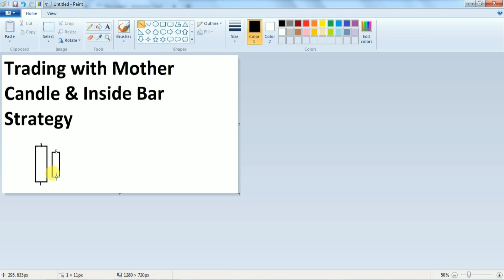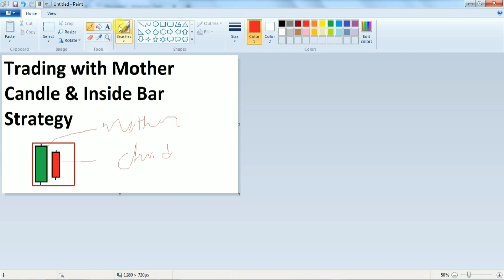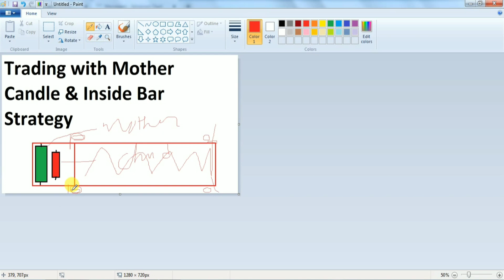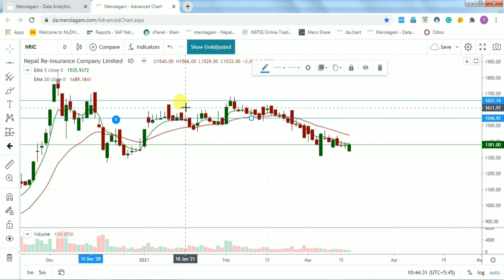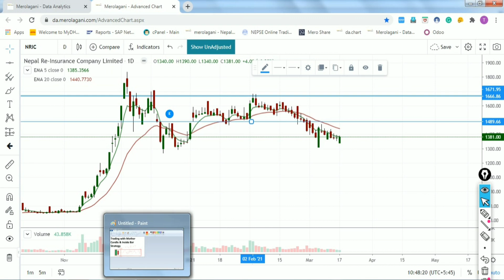Mother Candle Pattern Bar Trading Strategy । Outside and Inside Bar TradingTips Nepse। Nepal Share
Namaskar Saathi,

In this video series of technical analysis share market Nepal , I have provided Strategy regarding Mother Candle Pattern Bar Trading Strategy and Outside and Inside Bar TradingTips Nepse

Entry and Exit level in stock market Nepal Haiken Ashi chart pattern. Its clearly you about the importance of Area of value in share bazar nepal where you can take hold or sold decision to minimize loss from stock market nepal.  Most of the traders don’t know the buy area of nepse stock so they blindly buy stock and sell level to minimize loss. Why share price goes high after sell and share price go low after buy in Nepal stock market time frame in stock market nepse plays vital role to identify exact entry point in share market and exact sell point in the stock market. How to buy low and sell high in Nepal share market strategy for profitable trading with Haiken Ashi chart pattern small time frame to chart pattern small time frame you can take decision for buying and selling stock with the long time frame you can stay in side of buyer and seller.

Points of considerations and discussions are as below,

Mother Candle Pattern Bar Trading Strategy ।
Mother Candle Breakout Stragety ।
Mother Candle Stock Market Nepal Share Market ।
Inside Bar Breakout and Entry Points ।
Inside Bar Pattern ।
Bearish Inside Bar Nepal Share Bazar ।
Mother Candle Technical Analysis Nepal Share Market ।
Inside Bar Technical Analysis Stock Market Nepal ।
Stop Loss Technical Analysis Nepse ।
Outside and Inside Bar TradingTips Nepse ।
Entry and Exit Points Stock Market Nepal ।
Buy and Sell Area Nepse ।
Hold or Sold Strategy Nepse ।
Chart Time frame in stock market Nepal ।
Why share price go down after buy and up after sell ।
Share market ma prabes kaha bata garne ani bahira kaha bata niskane ।
Kasto share kinne ra kasto share bechne ।
Kun bela share kinne kun bela share bechne ।
Kun bindu ma share kinne ra kun bindu ma bechne ।
Haiken Ashi Chart Pattern Strategy ।
Share market bata faida lina kasto niti line ।
Kinepachi share ko dam ghatne ra bechepachi badne kina hunchha ।
Kati bela share kinne ।
Share market ko ghata bata kasari bachna sakinchha ।
Technical Analysis Video share market Nepal ।
Why Technical Analysis Stock market Nepal ।
Techical analysis kasari garne ।
Share market bata faida line sajilo tarika ।
Down Trend Market ma kinne ki bechne ।
Uptrend market ma kinne ki bechne ।
Trend of market ।
No indicator Technical analysis Nepal share bazar ।
Profitable trading from chart pattern only Market Share Nepal ।
Japanese technology in share market Nepal ।
Profitable trading without knowledge of technical analysis nipse ।
Share market ko jankari bina share market bata kasari faida line ।
Share market bata faida line short cut way
Short cut way for profitable way form share market Nepal ।
Area of value share market Nepal ।
Kaha bata share ko ko price farkanchha ।

more Video which may be helpful for you,

MACD Indicator Strategy for proper buying and selling decision

Technical Analysis Class Nepal

Points to consider before buying share

Socials Links -
Facebook Page – For Message and Support